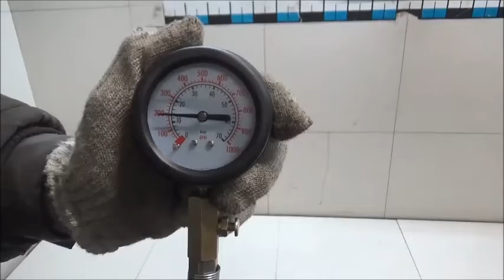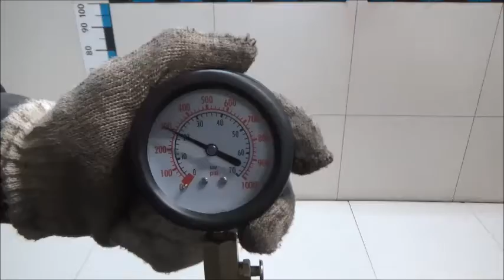Двигатель BMW для X3 E83 2004-2010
Описание двигателя Двигатель BMW для X3 E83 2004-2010
3.0Л. ДИЗЕЛЬ ТУРБО 2008Г. КОМПРЕССИЯ: 1Ц:20 2Ц:20 3Ц:20 4Ц:20 5Ц:20 6Ц:20 M57TUE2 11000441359